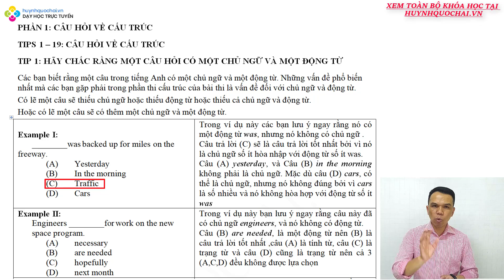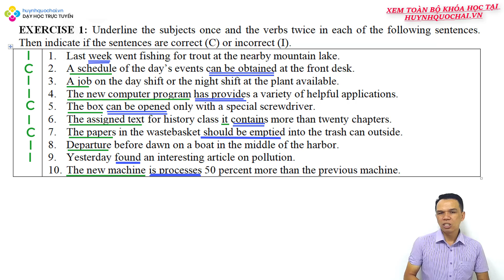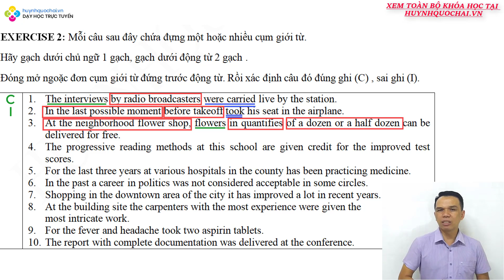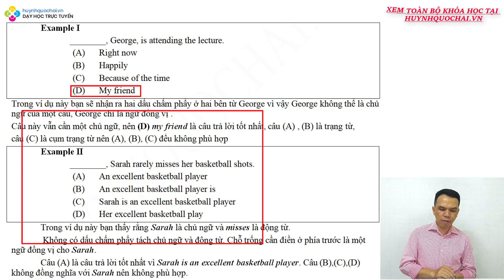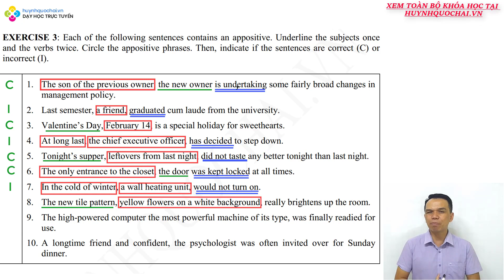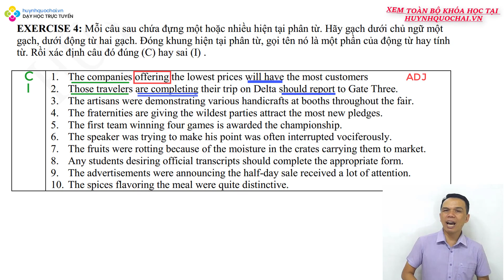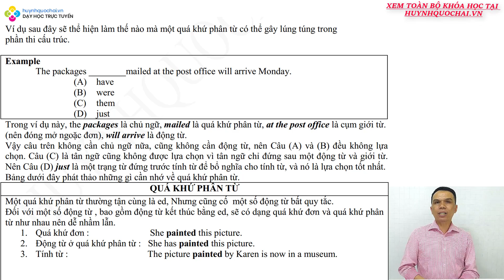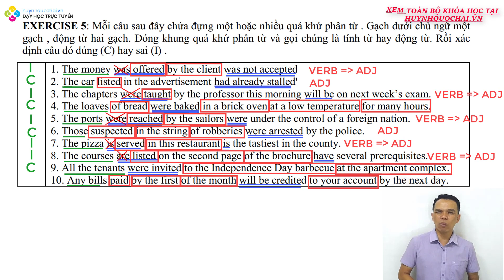Các Mẹo Trong Phần Thi Đọc Hiểu 1-5 Thầy Huỳnh Quốc Hải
Cuốn Sách Cấu Trúc Và Đọc Hiểu

Gồm 3 phần: Cấu Trúc, Đọc Hiểu và Test .

Ôn tập cho phần cấu trúc và đọc hiểu.

Phần cấu trúc và đọc hiểu được thiết kế theo từng cụm có liên quan, sau mỗi cụm là phần bài tập đợn giản đến nâng cao và bài tập tổng hợp cho từng cụm.

Cuối sách có 10 Test luyện tập tổng hợp phần cấu trúc và đọc hiểu theo mức độ khó dần.

Điểm đặc biệt của cuốn sách 1 và 2 là giúp học sinh làm bài theo hướng không dịch nghĩa để làm bài, mà học sinh chỉ ứng dụng các mẹo trong 2 cuốn sách này.

 Cuối sách 1 và 2 có phần phụ lục để hỗ trợ quá trình làm bài của học sinh.